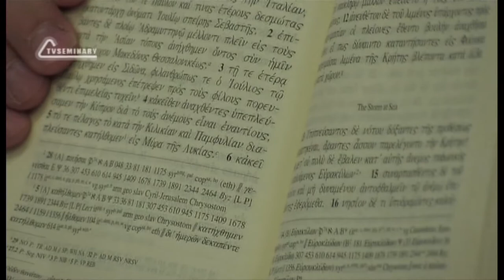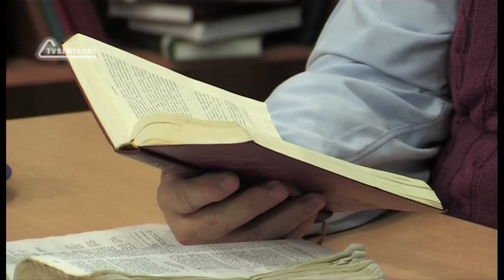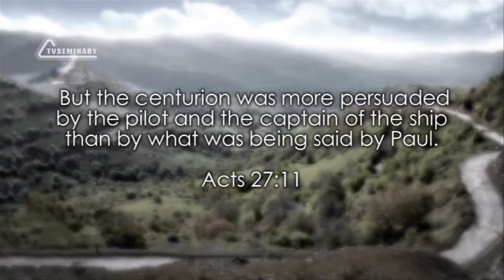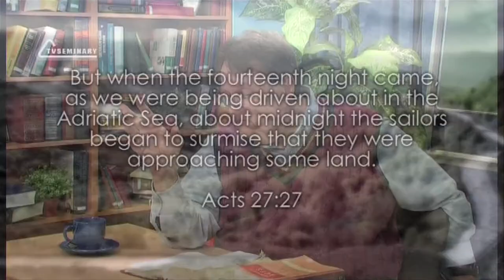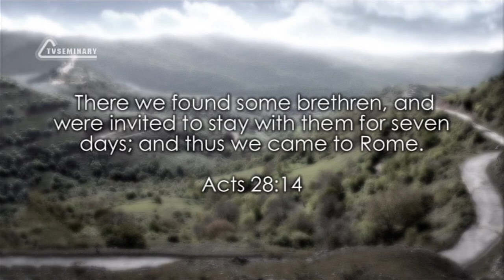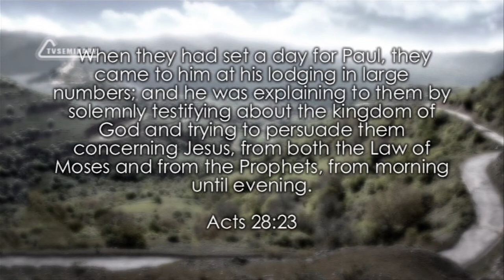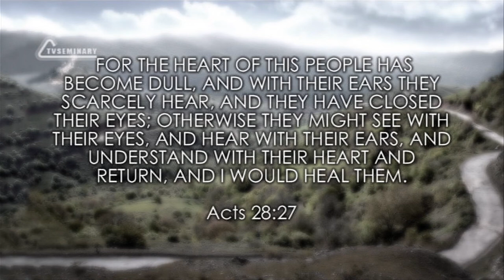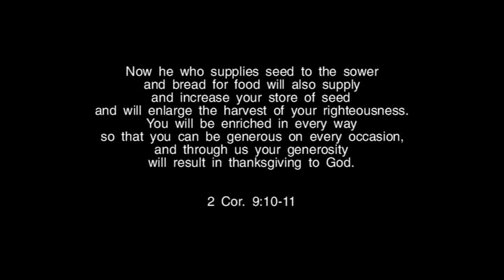TVS BS232 39